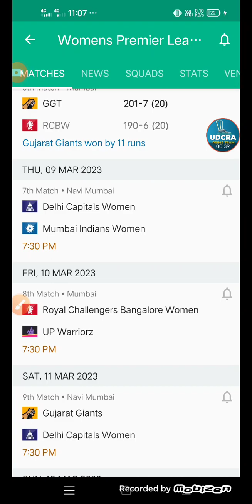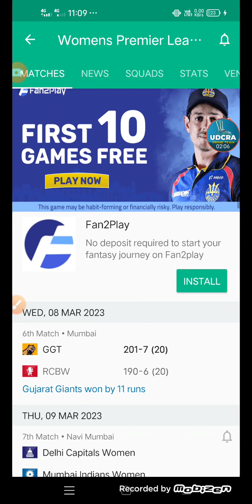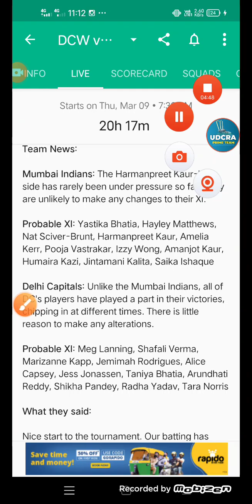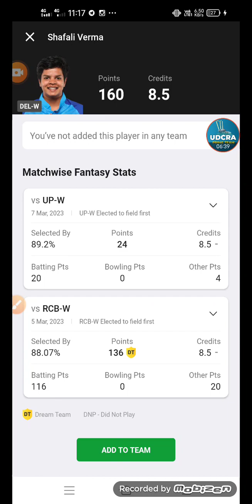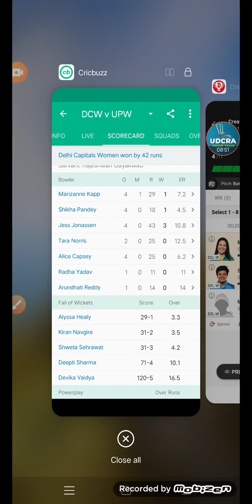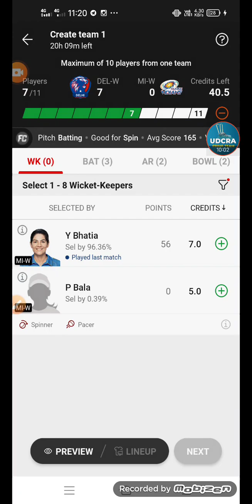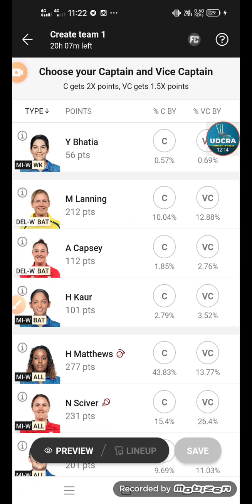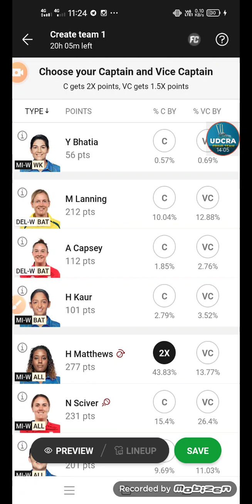DEL W vs MI W Dream11 Team, DEL W vs MI W Dream11 Prediction Today, DEL W vs MI W 7th Match WPL 2023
DEL W vs MI W Fantasy Dream11 Prediction, Delhi Capitals Women vs Mumbai Indians women, Women's Premier league 2023, 7th - Match, March 9, 2023, Dream11 Match Preview, Full Stats + Info, Report

DEL W vs UP W pitch report
DEL W vs UP W match stats
Dy Patil Sports academy, Navi Mumbai
Dy Patil Sports academy, Navi Mumbai, Stats
Dy Patil Sports academy, Navi Mumbai, Weather Report
Dy Patil Sports academy, Navi Mumbai, Pitch Report
DEL W vs MI W Match
DEL W vs MI W dream11 team today
DEL W vs MI W today match prediction
DEL W vs MI W 7th Match Women's Premier league 2023
DEL W vs MI W T20 2023 highlights
DEL W vs MI W  highlights
DEL W vs MI W dream11 analysis
DEL W vs MI W best dream11 team
DEL W vs MI W dream11 team prediction
DEL W vs MI W  2022 Playing11
DEL W vs MI W  T20I 2023
DEL W vs MI W  playing 11
DEL W vs MI W 7th Match Preview & Analysis
DEL W vs MI W  head to head
DEL W vs MI W live score
DEL W vs MI W  live match
DEL W vs MI W 7th Match WPL 2023 today
DEL W vs MI W 7th Match Dream11 Team
DEL W vs MI W 7th Match Match Preview
DEL W vs MI W 7th Match Match Prediction
DEL W vs MI W  dream11 best team
DEL W vs MI W dream11 prediction
DEL W vs MI W  match prediction
DEL W vs MI W  Live
Delhi Capitals Women vs Mumbai Indians women Prediction
Delhi Capitals Women vs Mumbai Indians women WPL 2023
Delhi Capitals Women vs Mumbai Indians women 7th Match March 6 2023
Delhi Capitals Women vs Mumbai Indians women 7th Match Dream11 Prediction
Delhi Capitals Women vs Mumbai Indians women LIVE
Delhi Capitals Women vs Mumbai Indians women 5th Match
Delhi Capitals Women vs Mumbai Indians women Live Stream
Delhi Capitals Women vs Mumbai Indians women Live Streaming
Delhi Capitals Women vs Mumbai Indians women Head To Head
Delhi Capitals Women vs Mumbai Indians women Match Prediction
Delhi Capitals Women vs Mumbai Indians women Dream11 Prediction